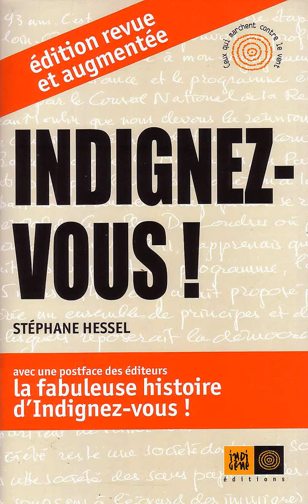ASMR FRANCAIS - Lecture du livre Indignez-Vous Partie 2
Je continue la lecture du livre !